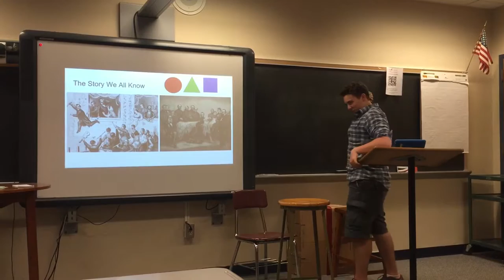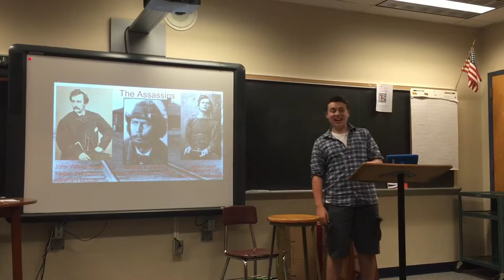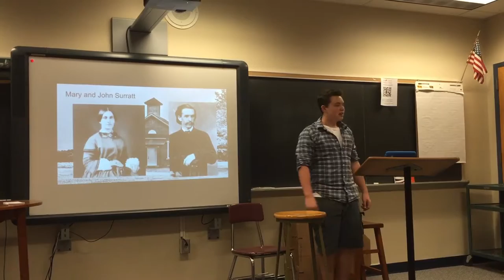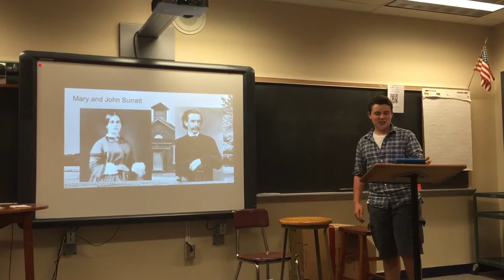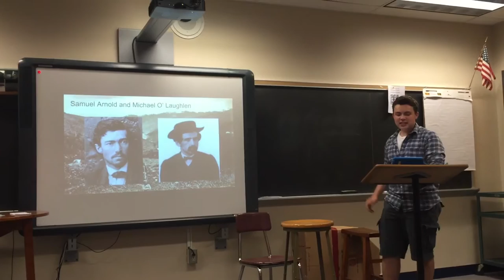Lincoln Assassination Conspiracy Presentation by Alex W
Alex W presents information on the people involved in the Lincoln assassination conspiracy in this entertaining and informative talk.